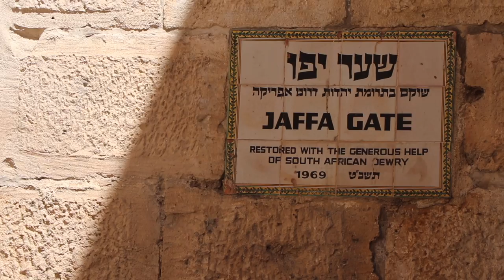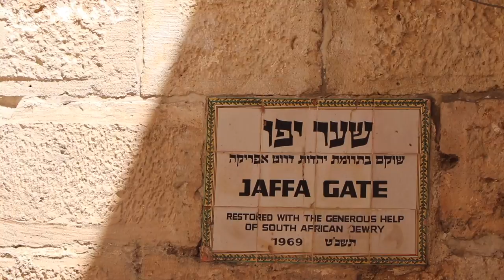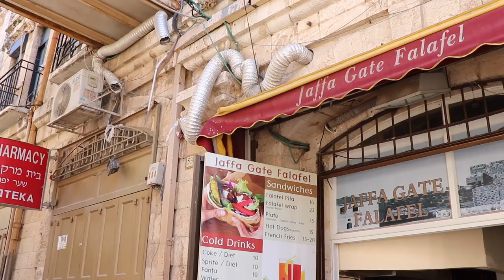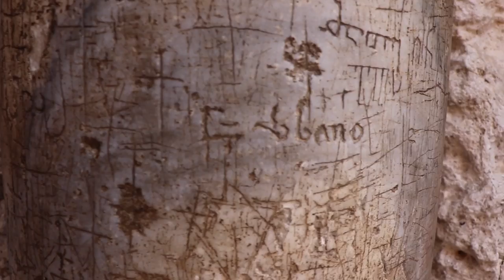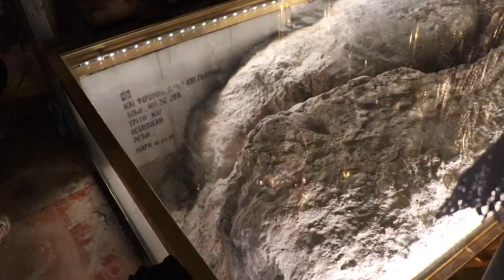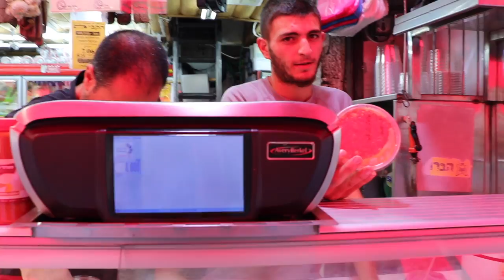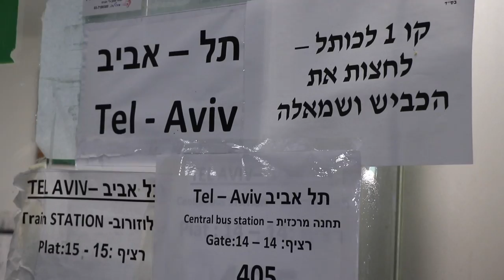Tel Aviv Vlog 4: Jerusalem the old city!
Here is our last day in  Tel Aviv, we stayed here for 4 days in total. Enjoy the video and we hope this video will inspire you to visit Israel!

link to the free tour: (coming soon!)

Equipement used:
Gopro hero 5
DJI Mavic

Arisa feat. Omer Adam - Tel Aviv